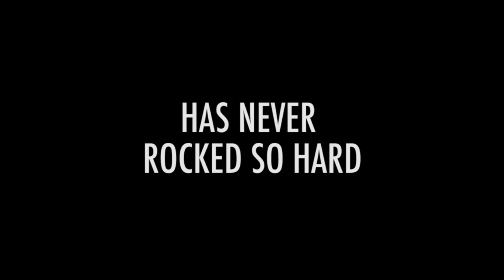CITIZEN KANE Official Teaser - Dwayne the Rock Johnson - 2018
Citizen Kane (2018) Official Teaser #1 - Dwayne Johnson Movie

With summer just around the corner, the tidal wave of blockbuster movies is beginning to crash, and we are HERE for it! However, we've noticed something strange about the roll-out this year. Is Dwayne Johnson starring in EVERY franchise this season? Seriously, I think we even saw him in the background replacement of Infinity War..

Celebrating all his success, we decided to create the ULTIMATE rock movie we'll never get, but totally want. Citizen Rock!

Working Edit, is a monthly visual study in whatever I find useful or inspiring at the time. Hope you enjoy!

SplashZoneMedia©